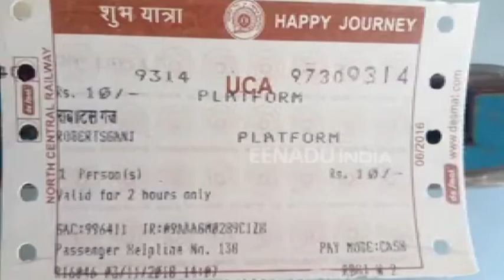राबर्ट्सगंज स्टेशन हो गया सोनभद्र, लेकिन नहीं बदला टिकट पर नाम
सोनभद्र: स्टेशनों के नाम बदलने के क्रम में राबर्ट्सगंज स्टेशन का नाम 31 अक्टूबर की आधी रात से बदल गया है. अब यह सोनभद्र स्टेशन के नाम से जाना जाएगा. वहीं इसके पहले जनपद तो सोनभद्र के नाम से सभी जगहों पर जाना जाता रहा है, जिससे वहां के स्थानीय लोगों में परेशानी का माहौल है.